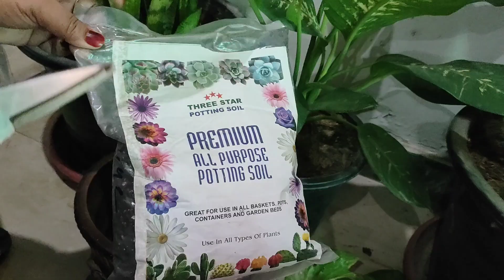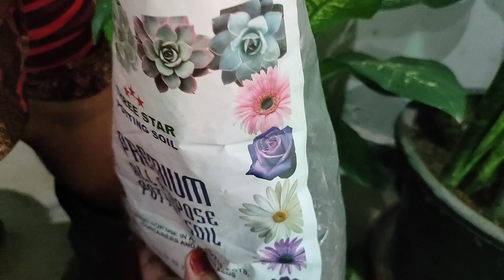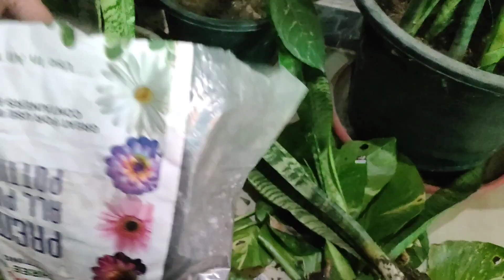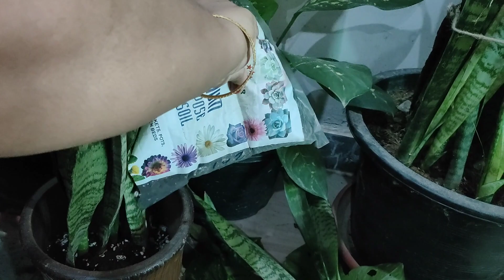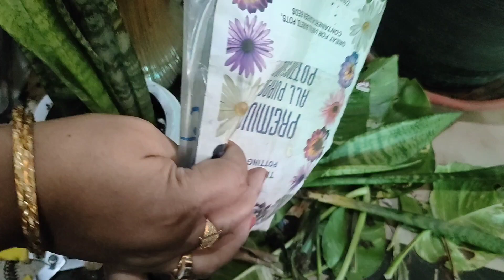Care Of Snake Plant / Sansevieria Plants // How To Grow Care Snake Plant _ gardening with amna